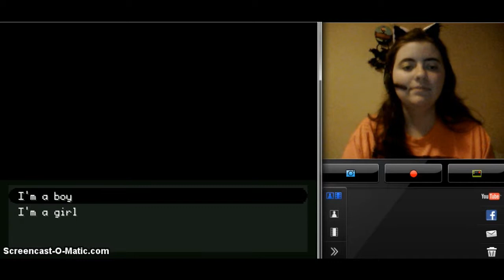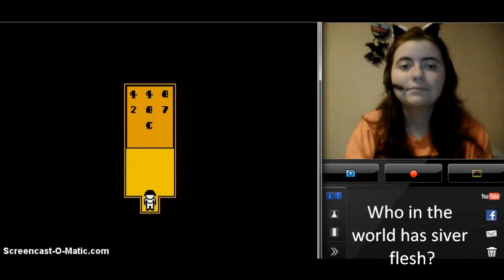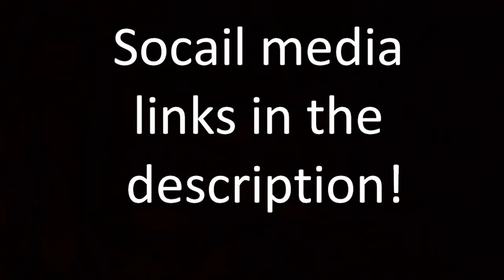Pichu Plays OFF part 1: The Puppeteer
Here is the first part of OFF